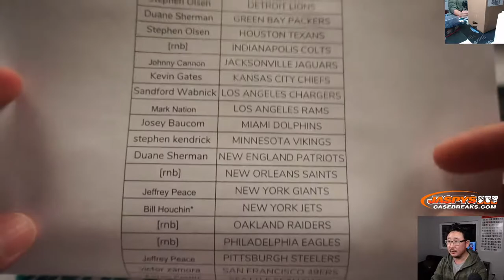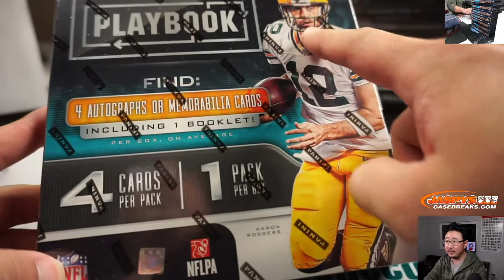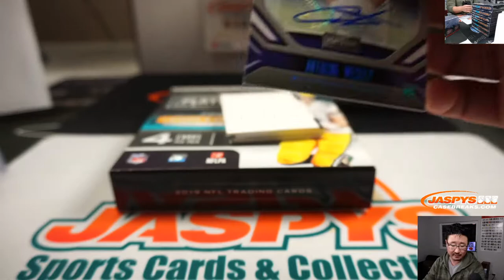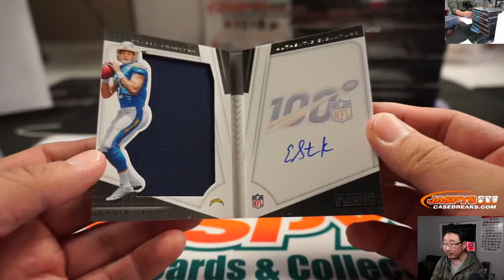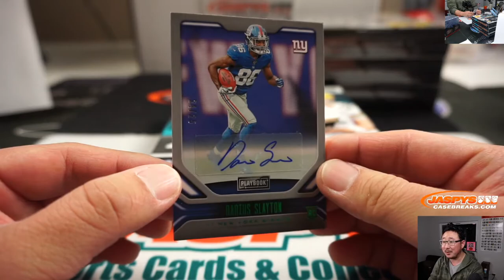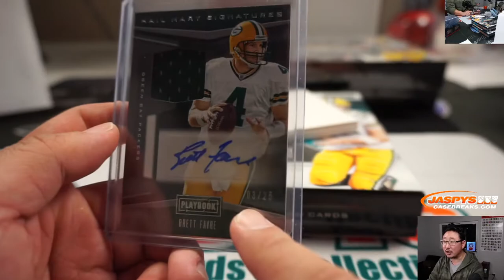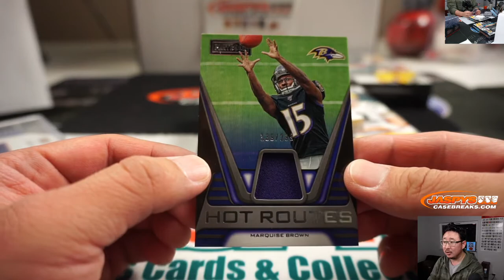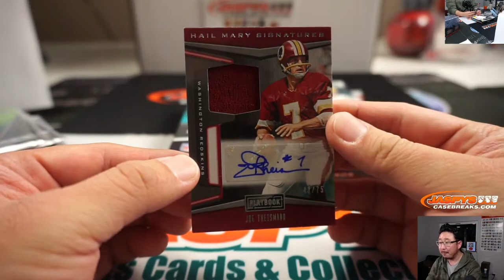Th, 01.09.20 || 8Box (Inner) PYT #15 || 2019 Panini Playbook Football (NFL)